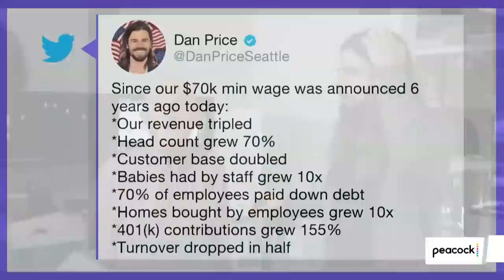This CEO Raised His Company's Minimum Wage to $70k/Year, and it Paid Off | The Mehdi Hasan Show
Gravity Payments CEO Dan Price talks Mehdi through his decision to slash his own pay to raise his company's minimum wage to $70,000 per year. Price says Biden should set the federal minimum wage at $25-35 an hour.